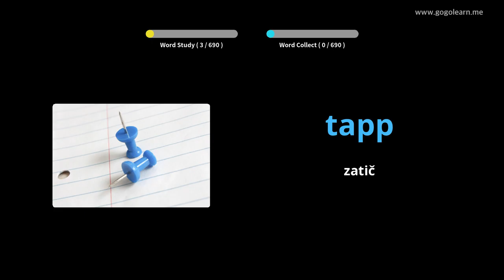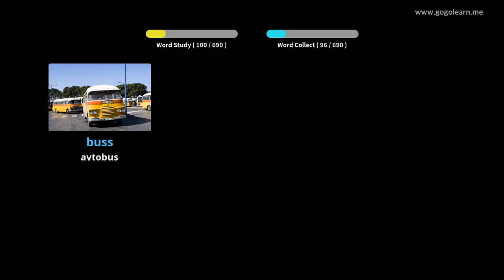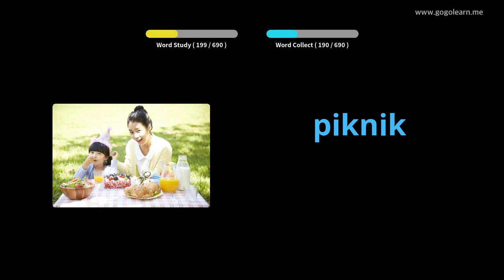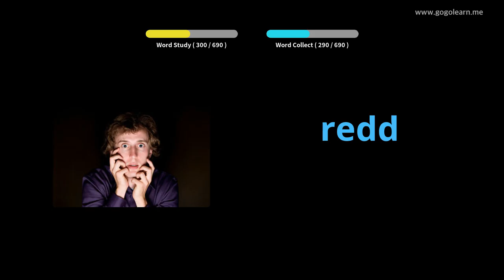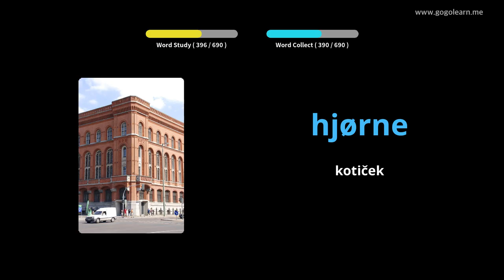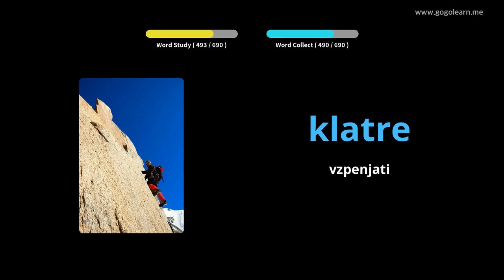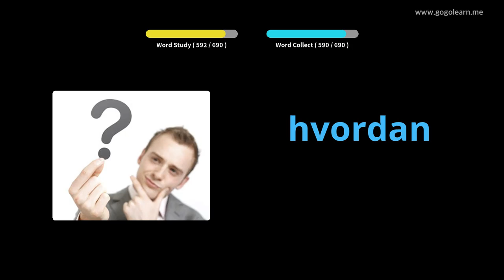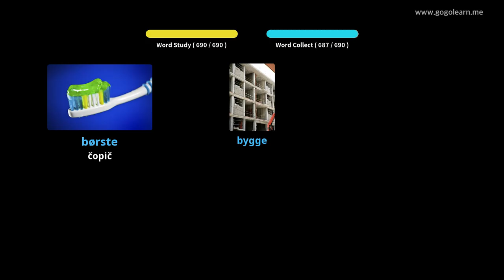Otroški norveški besednjak | Golearn